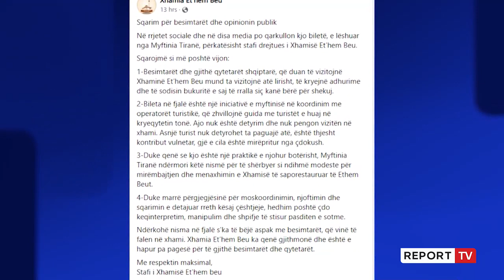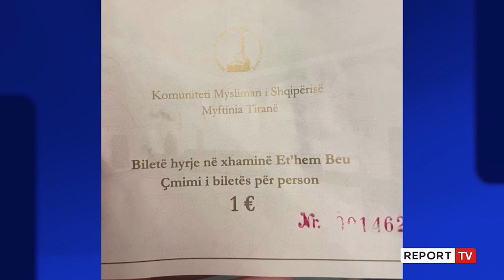Report TV -Biletë 1 euro për tu futur në xhaminë e Et’hem Beut në Tiranë! KMSH: Jo me detyrim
reportTV lajmeshqip lajmePër të vizituar xhaminë e Et’hem Beut në Tiranë tashmë si duket qytetarët do të duhet të paguajnë biletë me vlerë 1 euro. Bileta nuk do të jetë e detyrushme për të gjithë qytetarët dhe besimtarët myslimanë, por vetëm për ata që kanë dëshirë,